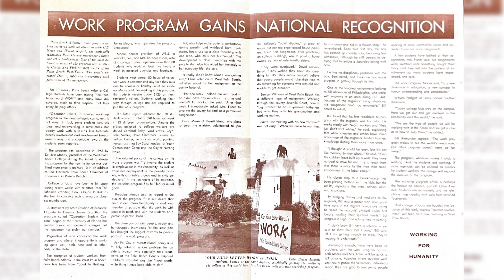Celebrating 4 Million Hours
The Palm Beach Atlantic University community celebrated 4 Million workship hours and the importance of workship over the past 55 years.